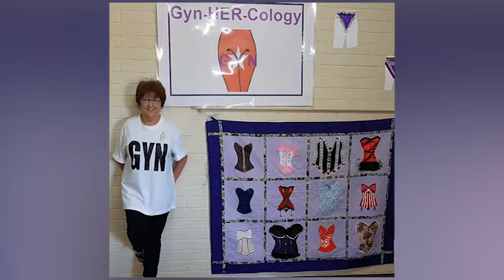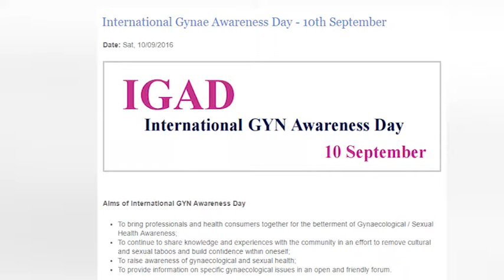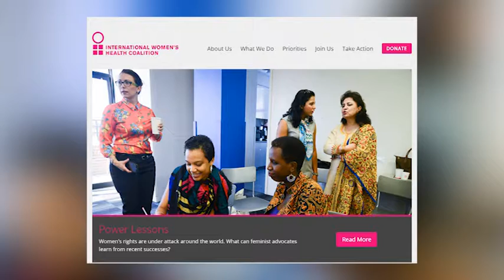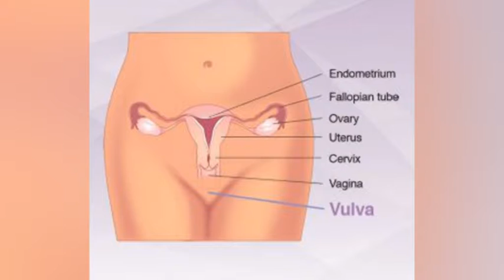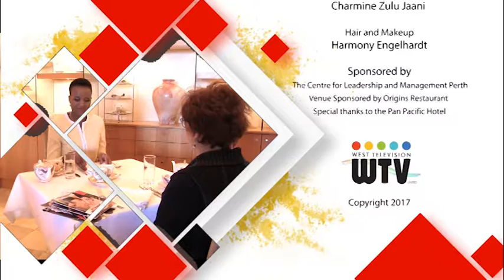Inspired Conversations S01E01 P2